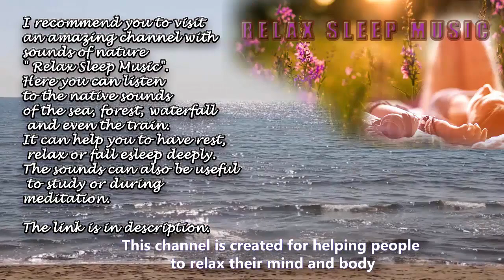Recycled summer decor and upcycled summer crafts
Summer crafts made from waste materials are the big decor trend for the last years. Here is a collection of recycled craft ideas with bottles and glass jars.